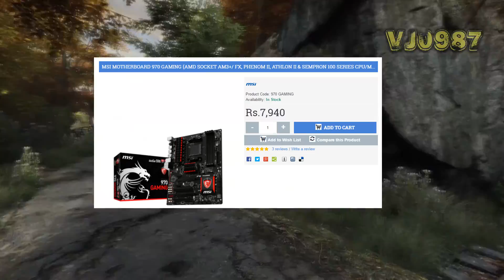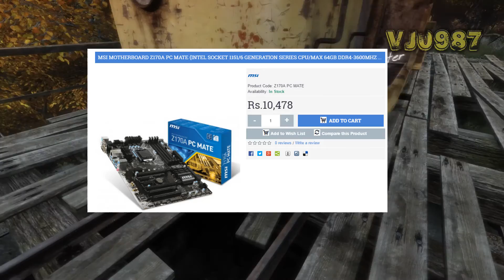Top 5 Motherboards for the Money India December 2016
►Hai dosto kaise hai aap sab... aaj main aapke samne laaye hoon top 5 Best Motherboards series for the Month December 2016 ... jo aapko dega best price to performance respective for the budget mein aasha karta hoon aapko pasand aayega...

***Prices mein change aa sakta hai waqt ke anusar

Yeh video dekhne ke liye aapka shukriya

Apne koi bhi sawal aap mujhse comments section mein pooch sakte hain

Namaskar